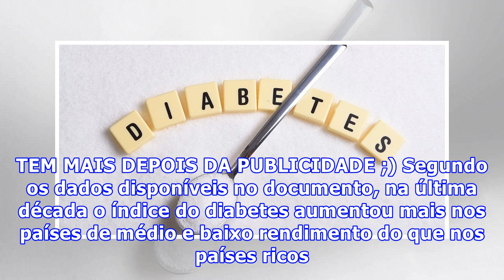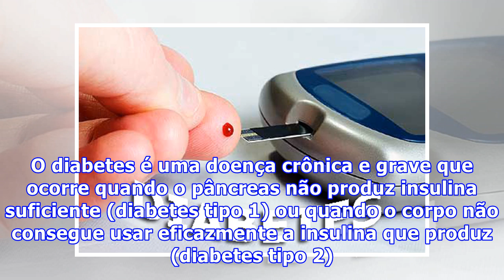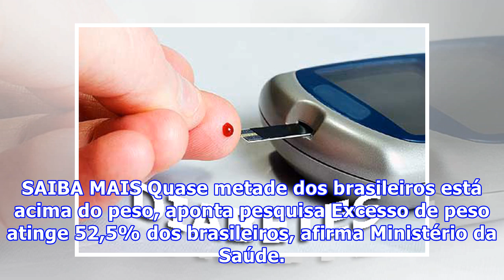Porcentagem de adultos com diabetes dobrou desde 1980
A porcentagem de adultos com diabetes na população mundial dobrou de 1980 até 2014, passando de 4,7% para 8,5%, de acordo com a Organização Mundial de Saúde (OMS). Isto reflete um aumento dos fatores de risco associados, como o excesso de peso e a obesidade. NÃO PARE AGORA... TEM MAIS DEPOIS DA PUBL...